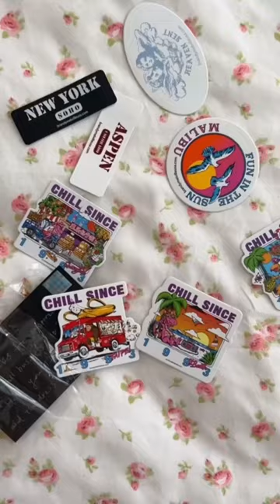brandy melville open with me haul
brandy melville fall haul graphic shirt cherubs angel jewerly sweatpants fashion style inspo aesthetic lace bow outfit ideas fall downtown girl gilmore girls styling brandyusa oversized sweaters try on haul must haves aesthetic outfit of the week outfits for school ideas y2k grunge controversy cancelled shoes platforms dupe affordable coquette dollette pointelle details bow jewerly sweater weather french brandy employee layering stripes best brandy items brandy items that are worth it brandy collection tank sweater sweatpants shirt thermals long-sleeves doc martens leg warmers socks frilly ruffled thigh highs tights sheer pleated skirts mini skirts polo jacket 2022 style fashion